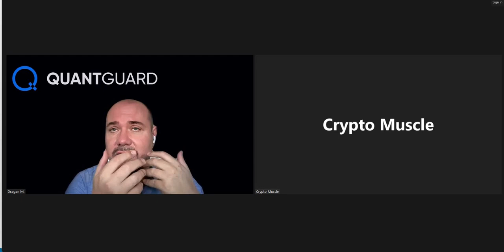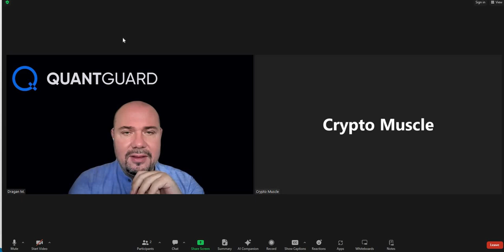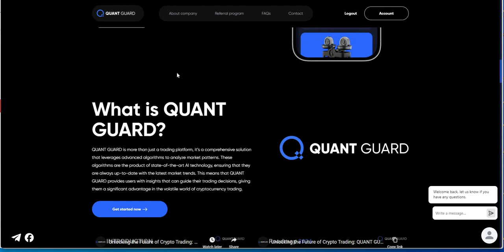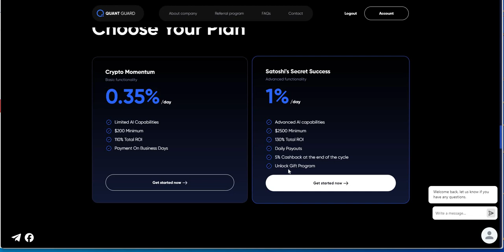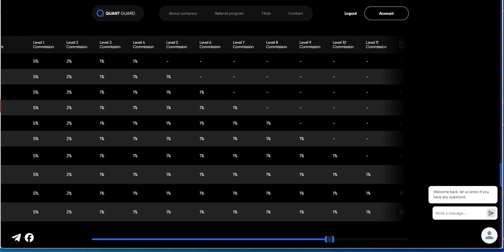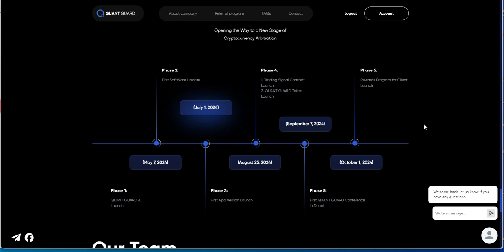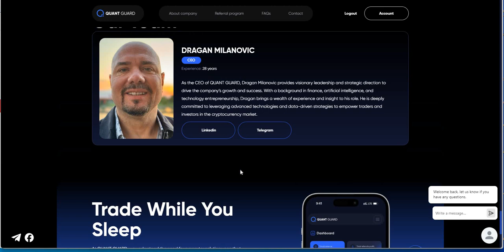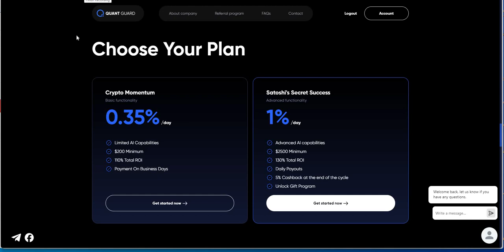Quant Guard - An Interview with the CEO of Quant Guard - Could this be the Next BIG Thing here?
Episode 5820

Mid-level Platforms

Others